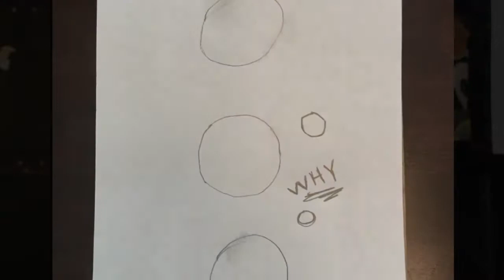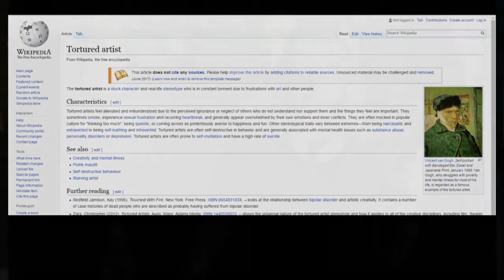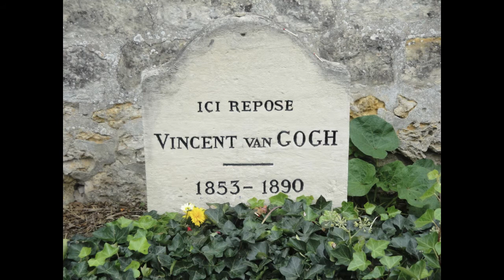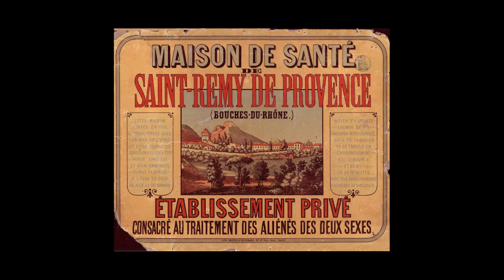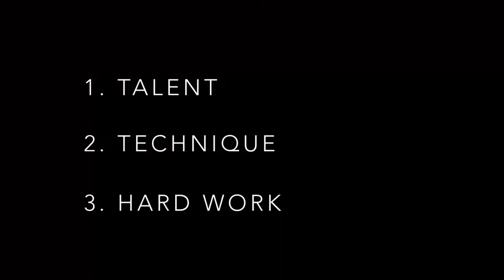Jennifer Dasal: Jennifer Dasal: Genius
Jennifer Dasal at CreativeMornings Raleigh, August 2017. Free events like this one are hosted every month in dozens of cities. Discover hundreds of talks from the world's creative community